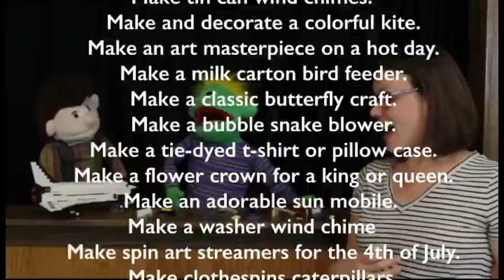The Family Church Vacation Bible School 2018 Teaser Trailer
Check out the teaser trailer for The Family Church's 2018 Vacation Bible School: BUILD IT UP!